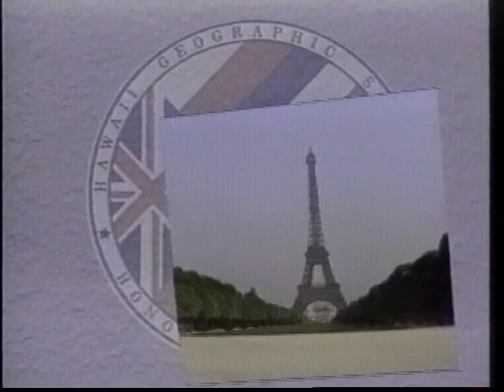Rome short tour-03A.mov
Quick look at Rome, Italy